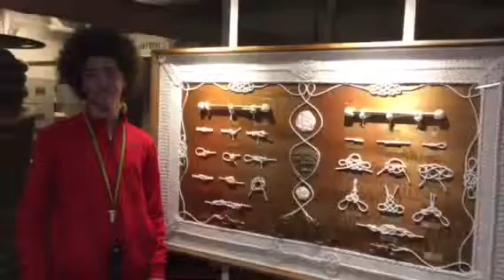Griffin on knots